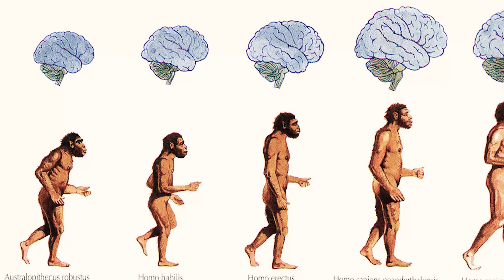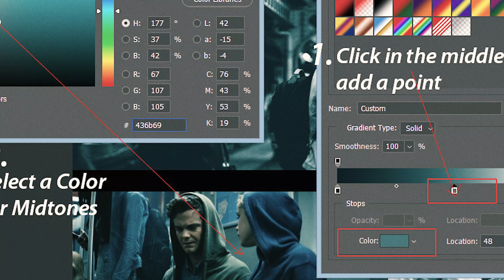THE BOYS | AJÁNLÓ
Sziasztok! Nem igérek semmit, hogy visszatérek, de megpróbálok mindent megtenni, hogy legyen tartalom a csatornámn.